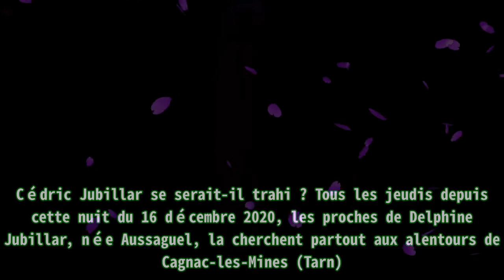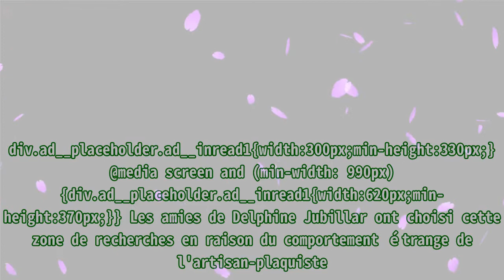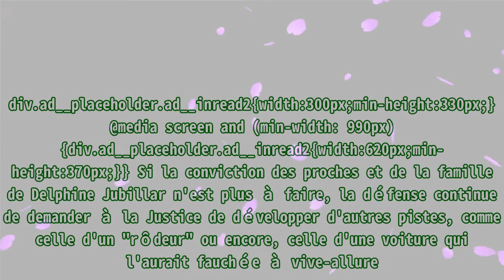Cédric Jubillar s'est trahi lors d'une battue : "Il regardait par là..."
,#actualité,#france,#d'actualités,#d'actualités,#cédric jubillar s'est trahi lors d'une battue il regardait par là
Tous les jeudis depuis cette nuit du 16 décemb